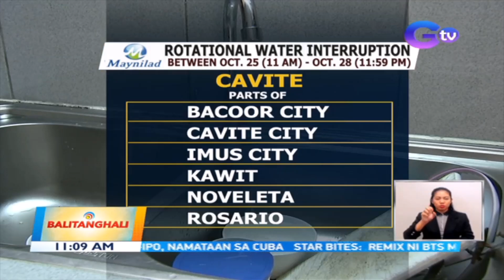Maynilad rotational water interruption schedule | BT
Abiso po sa mga customer ng Maynilad, magkakaroon ng rotational water interruption sa ilang lugar sa Metro Manila at Cavite simula October 25 hanggang October 28, 2021.